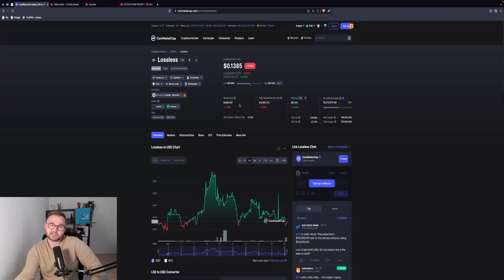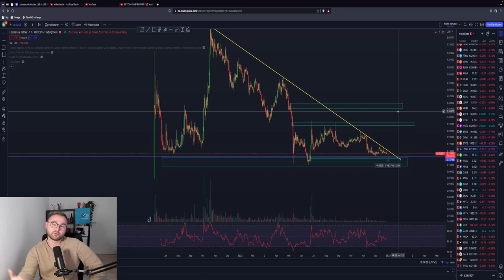ALTCOIN MIT 1.000% Potenzial‼️🤑 LOSSLESS! 🚨BODEN bereits erreicht?! Chartanalyse + Prognose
🚨 IST LOSSLESS EIN GEHEIMTIPP?🚨

Timesteps:
00:00 Abo, Kommentar & Like nicht vergessen
00:30 Bitcoin
04:00 Ethereum